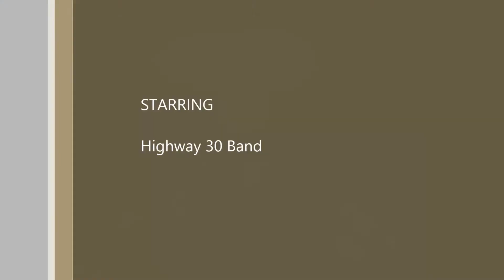HWY30_Duckshack-Sandcastles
Highway 30 Band